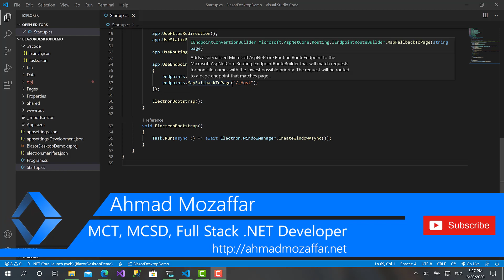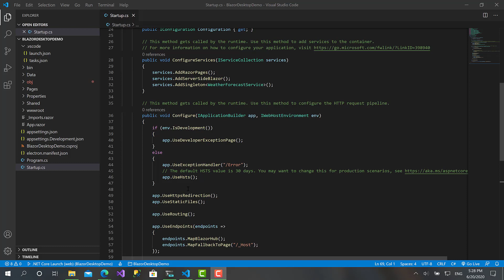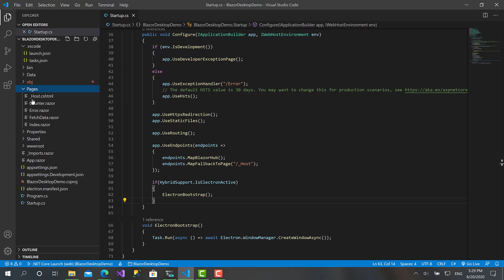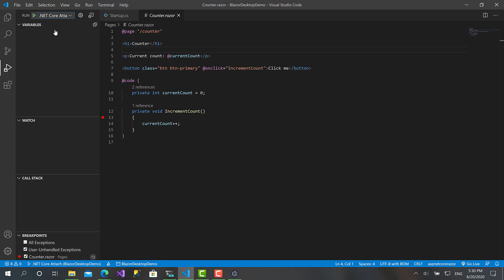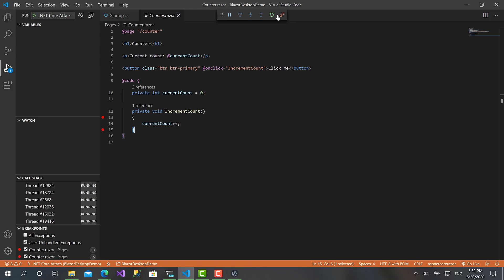04 Blazor & Electron Debugging the Desktop Application with Visual Studio Code | AK Academy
We will see in this video how we will debug the desktop application
But if you want to debug just a logic issues you can directly run the application via the Web because it's a Blazor Server App so you don't wait tell the Electron app runs